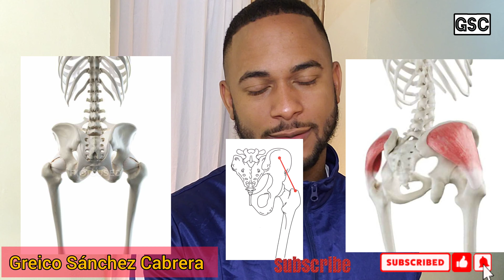POR QUÉ AHORA SE NOTAN MÁS los glúteos HUNDIDOS despues de entrenar. CADERAS HUNDIDAS hip dips